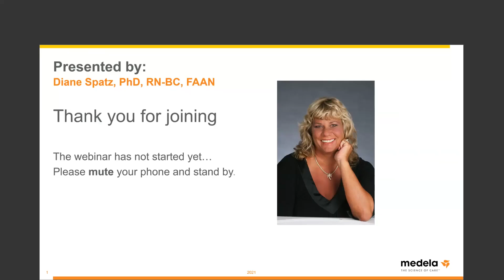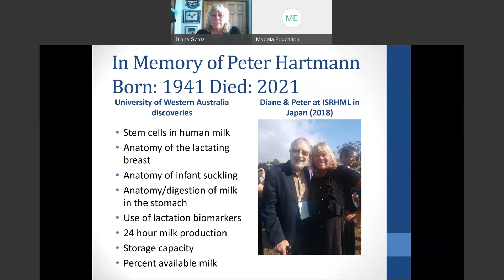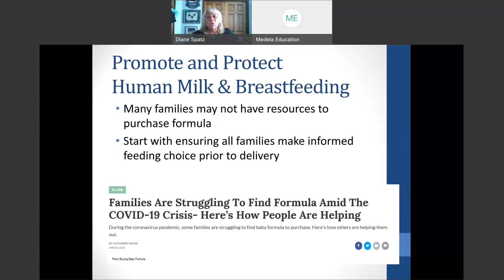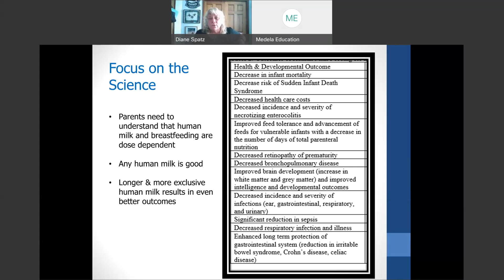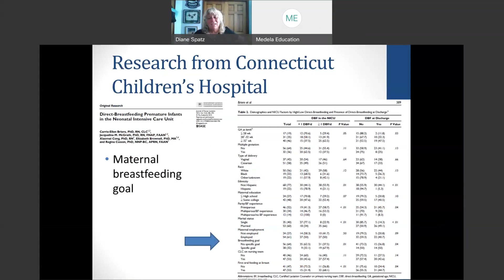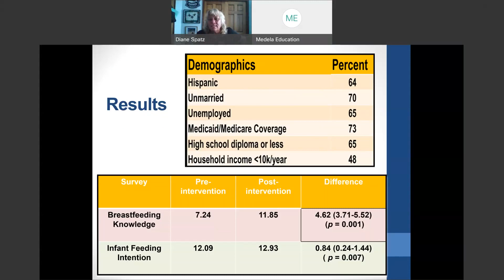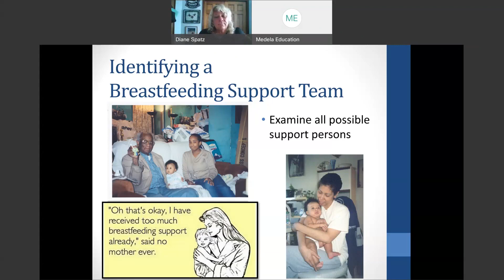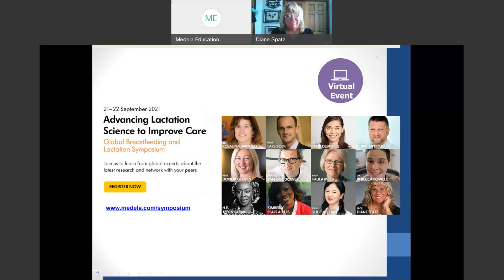Ayudando a las familias a identificar y crear equipos de apoyo de lactancia materna pre y postnatal